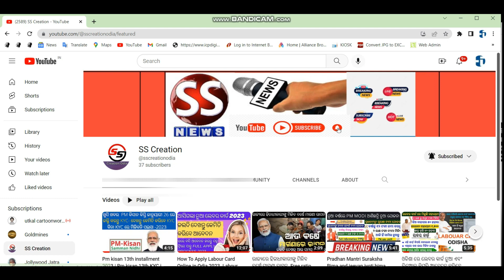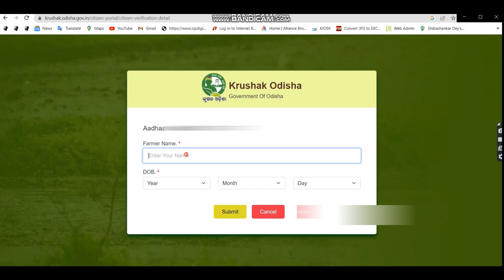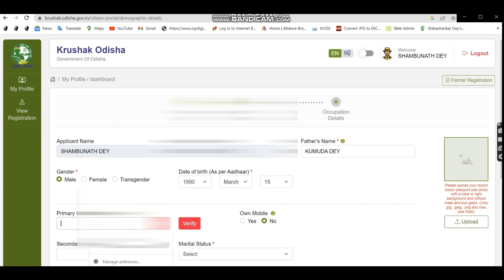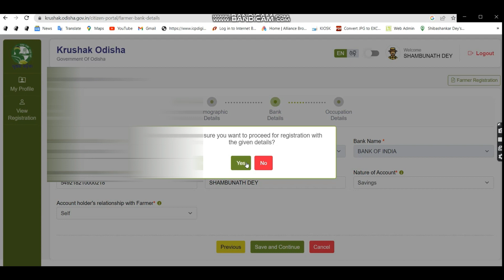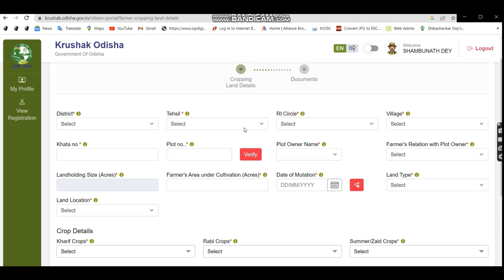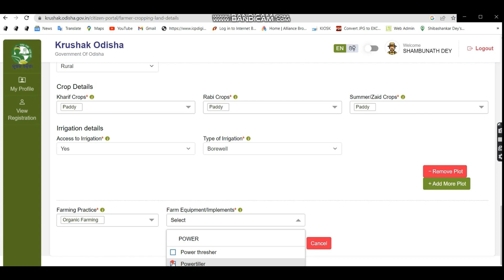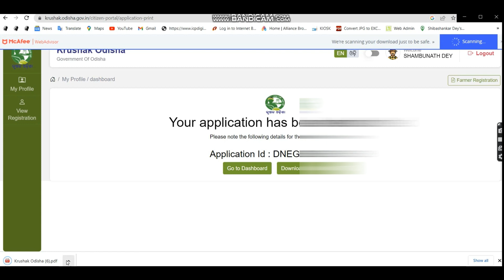Krushak Odisha Portal Apply Online ! Krushak Odisha Portal Registration Online ! Krushak Portal Odia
Krushak Odisha Portal Apply Online ! Krushak Odisha Portal Registration Online ! Krushak Odisha Portal Odia

Krushak Odisha Portal Apply Online Odia ! Krushak Odisha Portal Registration Online Odia! Krushak Odisha Portal Odia

Krushak Odisha Registration Online In Odia
 Krushak Odisha Portal in odia | Krushak Portal | Krushak Odisha Kalia Yojna
Krushak Odisha Portal Online Registration in odia
How To Apply Online Krushak Odisha in odia Benefits Details in odia

Krushak Odisha Portal Registration Online
How to Apply Krushak Odisha Portal online Full Process
How to Apply Krushak Odisha Portal Online in odia
Krushak odisha portal apply online,Krushak Odisha Portal Apply Online Full Process,Krushak

How to Apply Krushak Odisha Portal online Full Process in odia

Kalia Yojana New Apply Online 2021 Full Process
Kalia Yojana New Apply Online 2022 Full Process
Kalia Yojana New Apply Online 2023 Full Process
Kalia Yojana Online Grievance Apply Online

Kalia Yojana Odisha Portal Register Online
How to Apply Krushak Odisha Portal
How to Apply Krushak Odisha Portal in kaliya Yojana